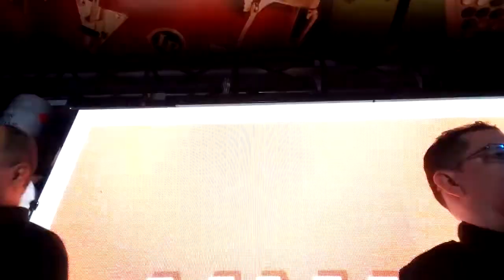En Cantina la 70 con Banda Kamara. tema Bomba Carambomba de Ángel Canales 2022